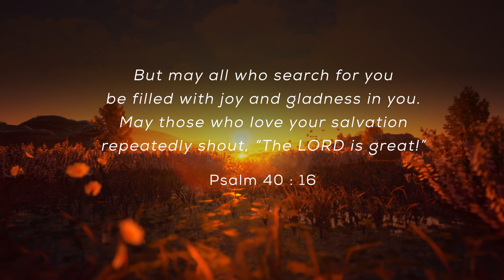May 23rd: THE LORD IS GREAT!: Daily Devotional (Awake in the Dawn Podcast)